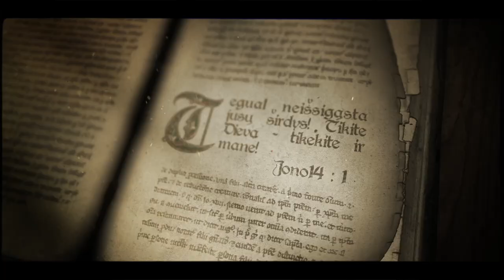"Išblaškyta malda" kun. Mindaugas Malinauskas SJ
2015m XVI Eilinis sekmadienis savo mintimis su mumis dalinasi kun. Mindaugas Malinauskas SJ. Ar yra skirtumas tarp pasiskelbusio ir išpranašauto? Pasiklausykime ir bus apie ką pagalvoti.